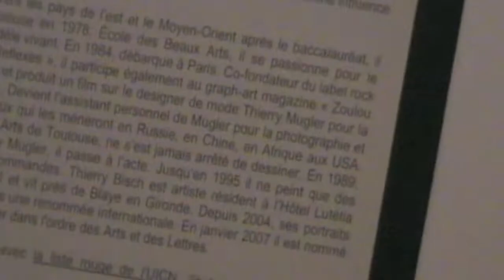Vernissage et interview de Thierry Bisch à Montréal